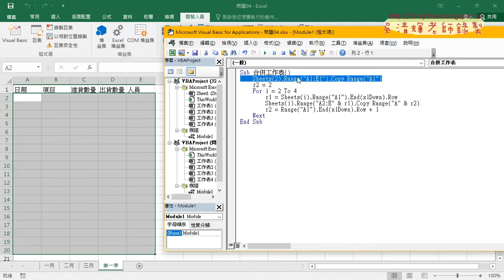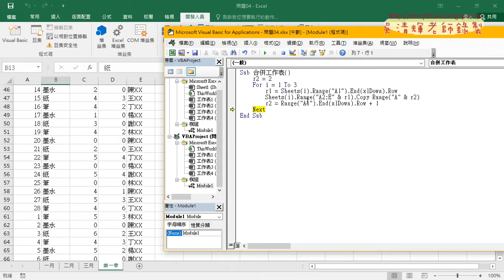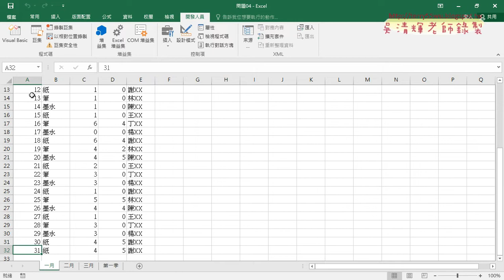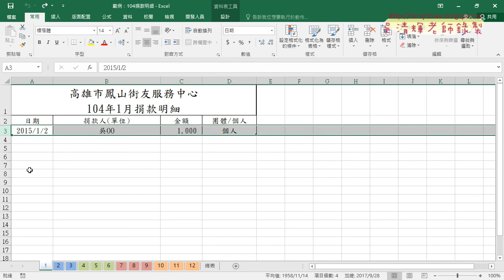02 合併一到三月資料到第一季